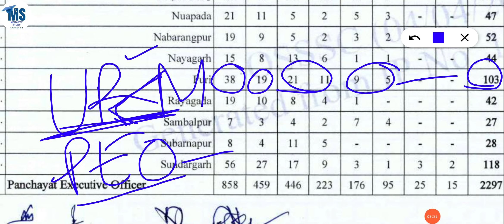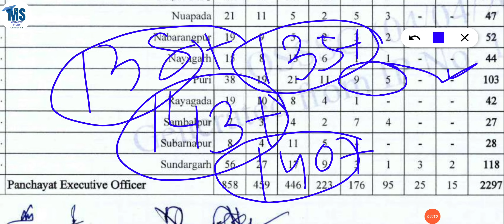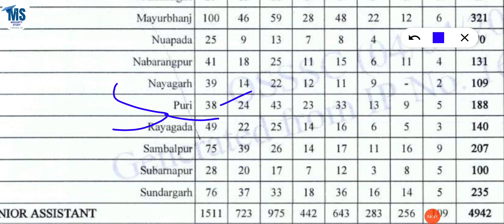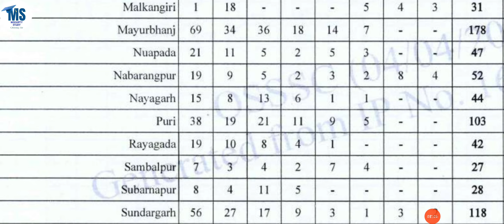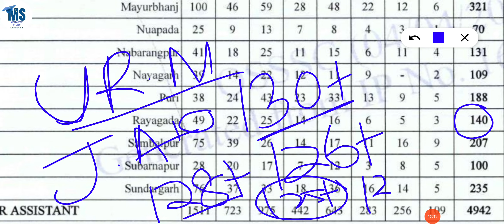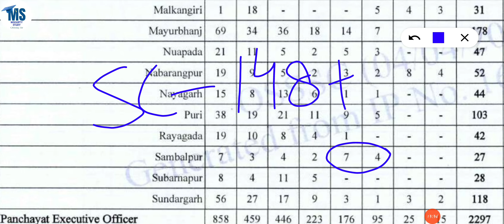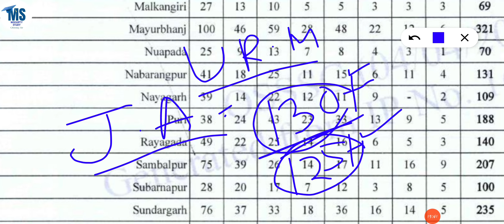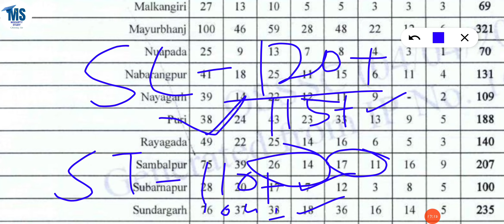Peo Cutoff For Skill Test. ଏହା ଉପରକୁ ବିଲକୁଲ୍ ବି ନୁହଁ Puri, Rayagada, Sambalpur .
Puri peo cutoff
Rayagada peo cutoff
Sambalpur peo cutoff

Peo & Ja Skill Test Ebook.100% ଏହି ବହିରୁ ଆସିବ। ମାତ୍ର 49 ଟଙ୍କା 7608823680 ରେ pay କରନ୍ତୁ । ଏହି ନମ୍ୱର୍ ରେ Whatsapp ରେ Payment screenshot ପଠାନ୍ତୁ 24 hours ଭିତରେ Ebook ମିଳିଯିବ 100+ ପିଲା ନେଇଶରିଲେନି । କିଛି ଅସୁବିଧା ଆସୁଛି ଯୋଦି ଏହି ନୋମ୍ୱରରେ whatsapp ରେ messa ଗେ କରନ୍ତୁ Thank You😊 Team Mohanty Study .